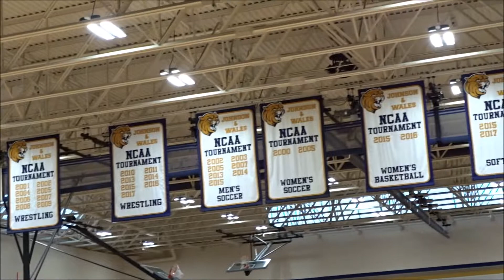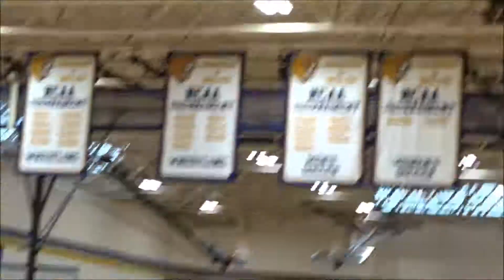Unified Volleyball State Championship Northmen vs Townies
One hell of a come back in game 3. Insane win!